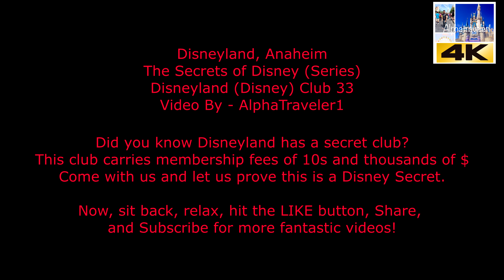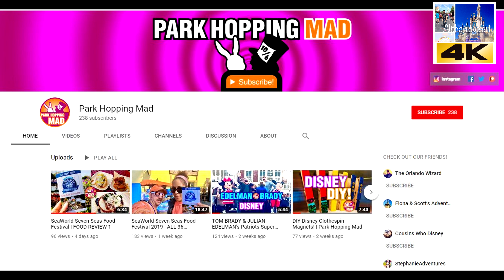The Secrets of Disney - Past, Present and Future of Club 33 and Proof its a Secret 4K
Welcome everyone to our channel. This video is a part of "The Secrets of Disney series." This video is about the past, resent and future of the Club 33. It all started out in Disneyland, California. We show you the existence of the club and Walk-through the outside of the Club 33. This exclusive club costs thousands to join and has a wait list of about 10 years or so. It is no where on the Disney interactive map of Disneyland, so this is the reason why this is a part of "The Secret of Disney!"

Now sit back, relax, grab some snacks and travel back into history with us and see "The Secrets of Disney."

Filmed with the following:
Panasonic Lumix FZ 300

PERGEAR Aluminum Mini Tripod